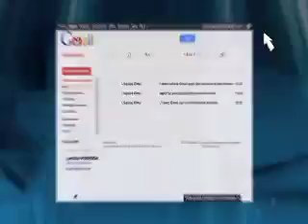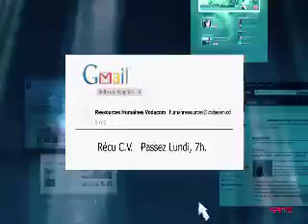GMAIL HD TV 1